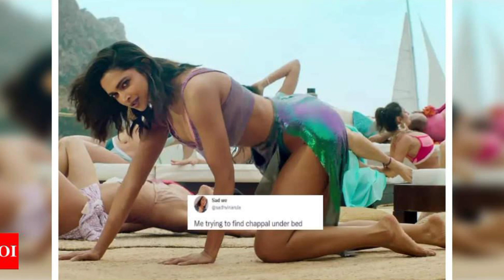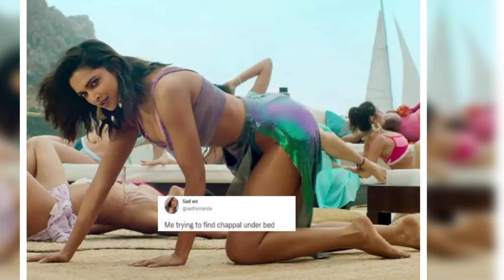Copy hai Shahrukh Khan gana ka Besharam rang? Dipika ke dance ka uda mazak, memes viral,